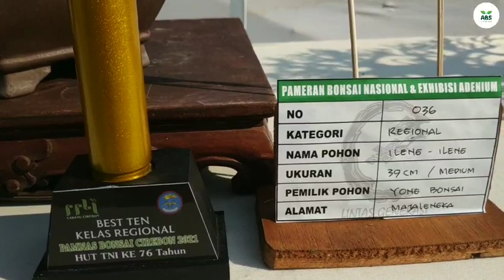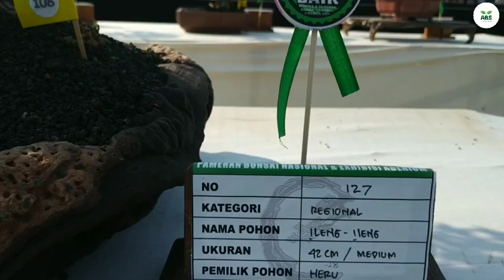Vidio inspirasi bonsai ileng - ileng terbaik di pamnas cirebon 2021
Salam sejahtera buat semuanya, dimanapun berada 🙏☕

Ini adalah vidio inspirasi bonsai ileng - ileng, dari best ten kelas regional sampai kelas prospek.
Ileng - ileng atau mangsian adalah tanaman liar, yang banyak tumbuh di sekitar persawahan & sungai.
habitat ileng ileng di tanah jawa, untuk sumatra masih jarang di temui.
Tanaman ileng ileng kini mulai banyak di buru, karena mempunyai karakter batang yg beda dengan tanaman yg lainnya.
di setiap mata tunas yg sudah tua, akan menjadi benjolan seperti tumor.
yuk langsung saja kita simak vidio inspirasi nya.

Salam santun
Salam pemula
Salam hormat
Asiman bonsai sidawangi

Tonton juga vidio saya tentang :
Berburu bonsai dialam
Cara stek batang serut
cara stek batang waru
cara sambung akar waru
cara membuat bonsai akar waru
Inspirasi bonsai
Bonsai ileng ileng
bonsai lantana
bonsai duranta
bonsai senggani harendong
bonsai melati gunung
bonsai laban
bonsai tapal besi
bonsai sigar jalak
bonsai kemalaka malaka
bonsai serut
bonsai asam jawa
bonsai akar waru
bonsai kelapa